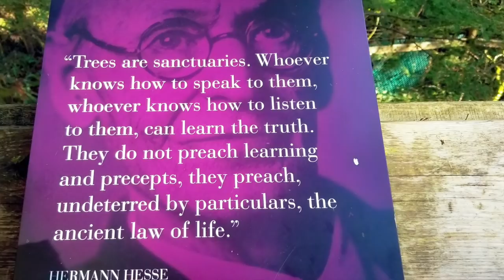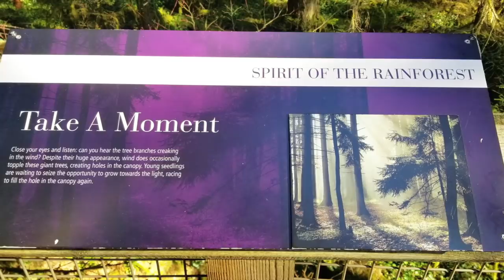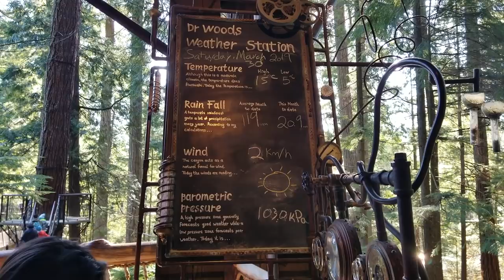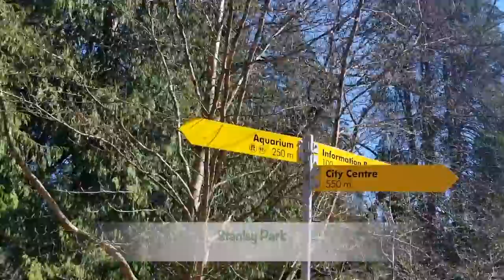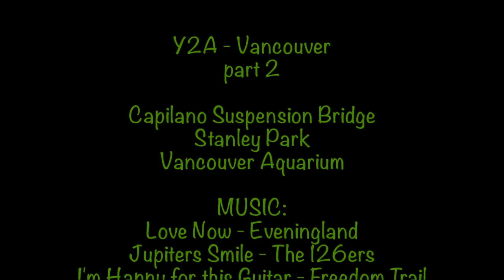Vancouver: Vancouver Aquarium | Capilano Suspension Bridge